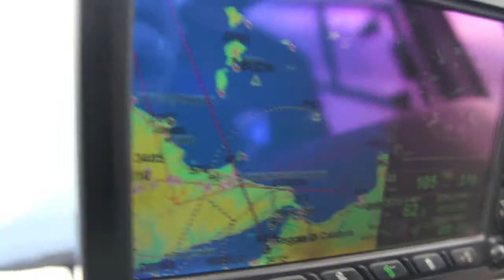Helicopter from Reggio Calabria, Italy to Messina, Sicily